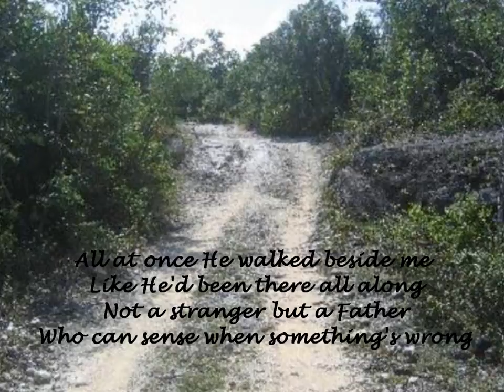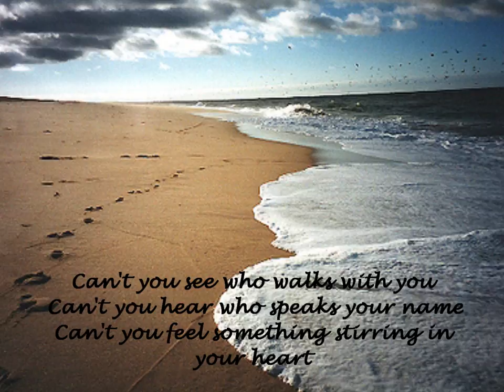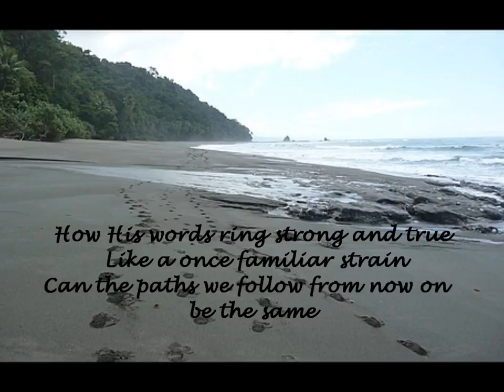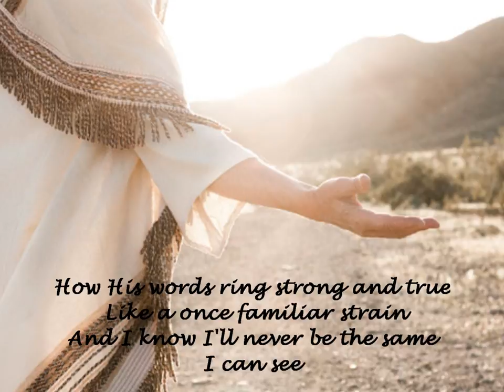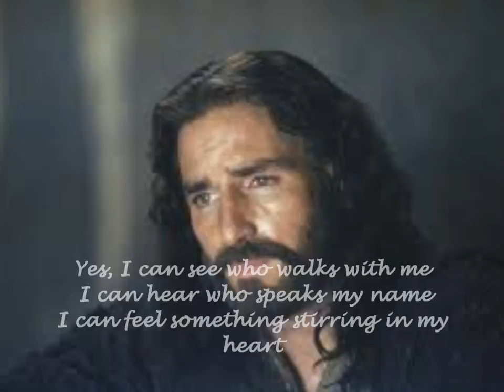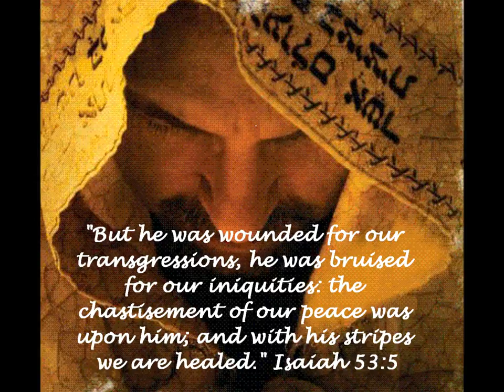I Can See (The Emmaus Road) by Steve Green with lyrics